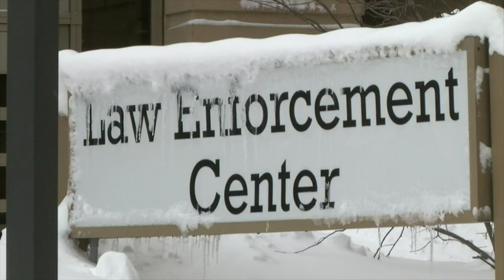Dangerous cold follows blizzard to upper Midwest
Dangerous cold once again gripped the Upper Midwest on Monday, following a deadly blizzard that caused multiple pileups and paralyzed highways. Wind chills sank below -40 after  a foot of snow fell in southern Minnesota. (Feb. 26)